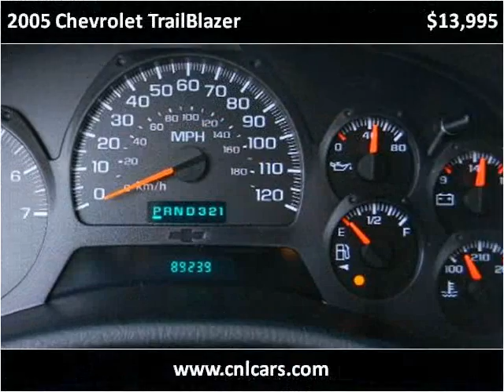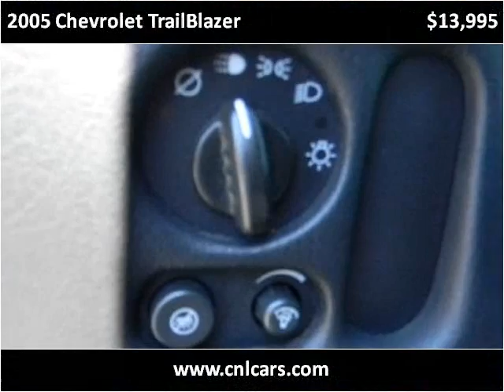2005 Chevrolet TrailBlazer Used Cars Louisville KY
This 2005 Chevrolet TrailBlazer is available from Craig and Landreth Cars - Fern Creek.